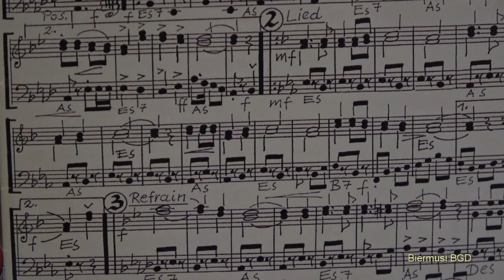Berchtesgadener Bergmannsgruß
Das Lied vom Salzbergwerk Berchtesgaden